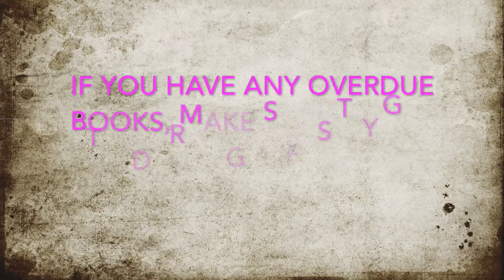Announcements (1.11.15)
This video is about Announcements (1.11.15)